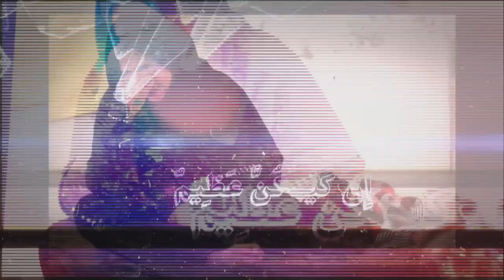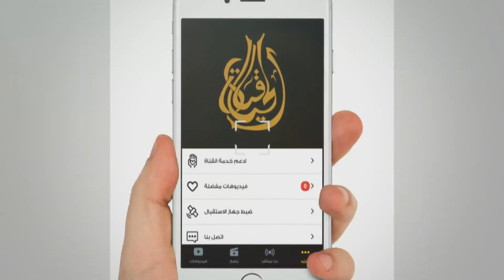برنامج المرأة المسلمة الحلقة:394 الولاء و البراء و قلب الله